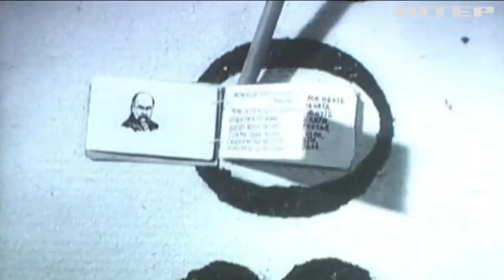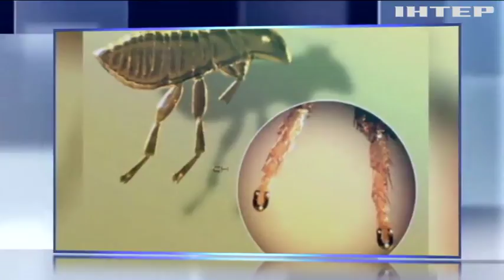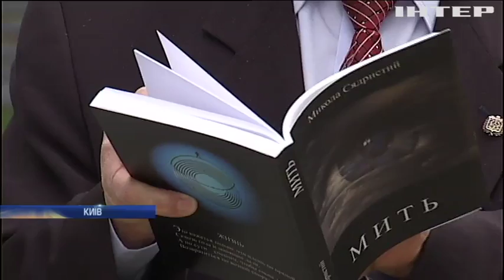Український "Лівша": майстер мікромініатюр відсвяткував ювілей